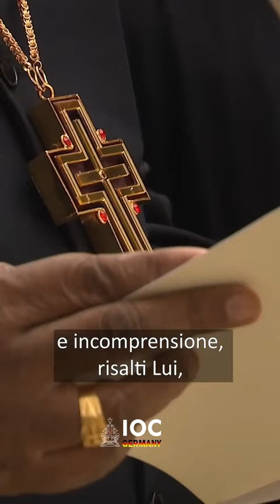H.H.Baselios Marthoma Mathews With Pope Francis at Rome